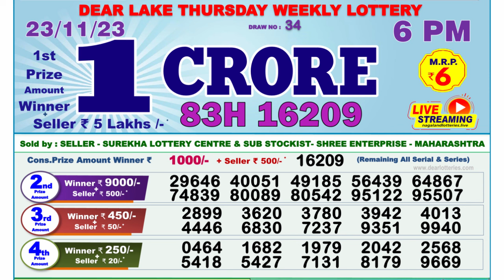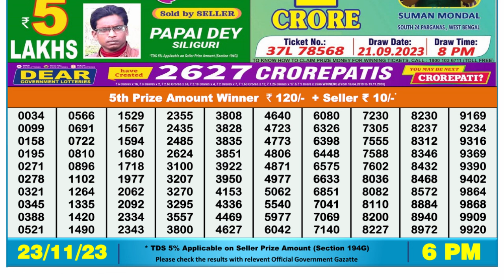🔴Dear Lottery Sambad Live 6pm today 23.11.23 Nagaland State Lottery Result